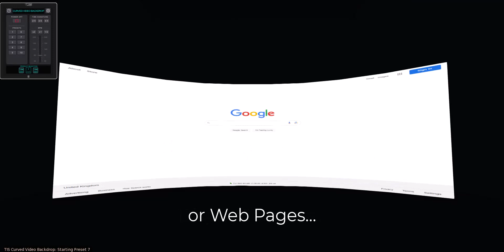TIS Curved Video Backdrop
Undoubtedly the best Curved Video Backdrop in Second Life!  We have taken our time to make sure that the Curved Video Backdrop is the best that Second Life allows!